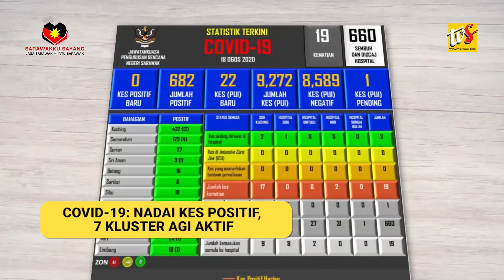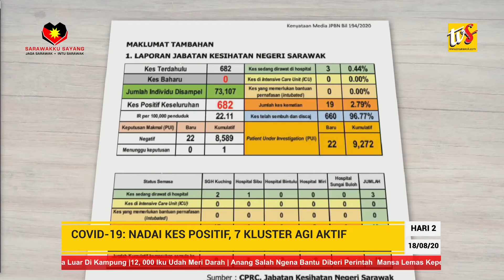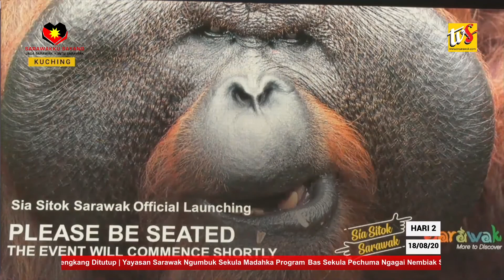LANSA BERITA@TVS 18 OGOS 2020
COVID-19: Nadai Kes Positif, 7 Kluster Agi Aktif